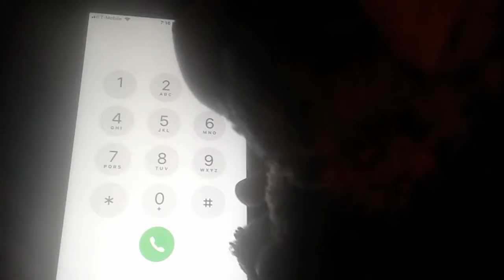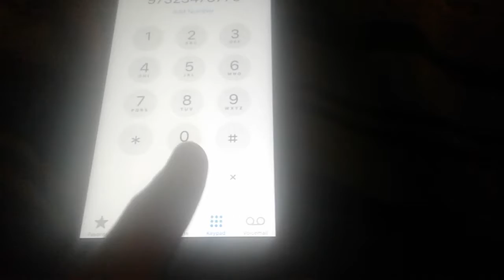AARON GOT DIVORCED WITH VIOLET!!??? PART 1 I changed Tabor into Carla